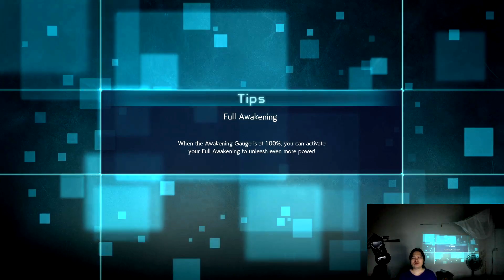Naruto battle Cell intense super hard mode ninja hero fox man part eight